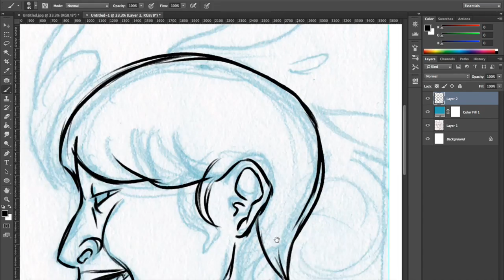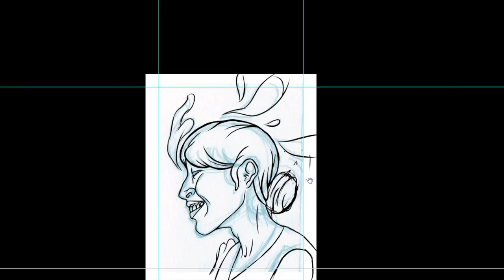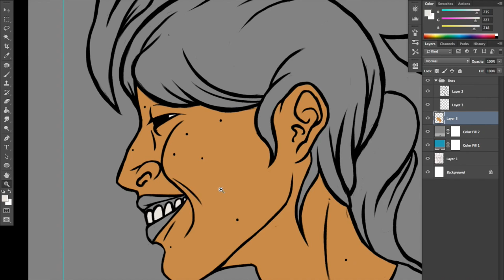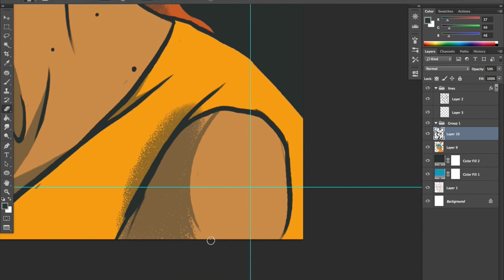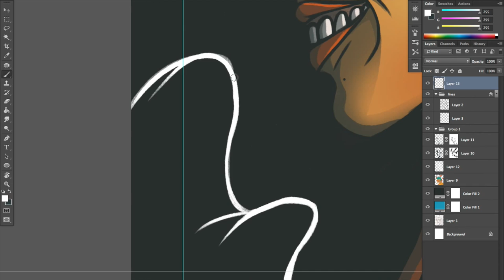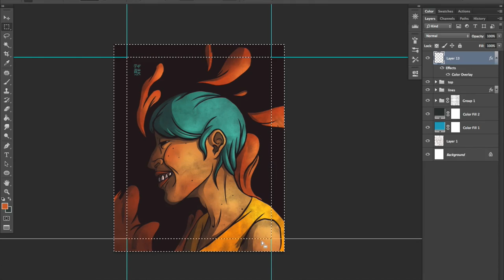Hair #7 | Time-Lapse Photoshop CC Illustration Process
A time-lapse of my illustration process using Photoshop CC.

Using Photoshop CC on an iMac using a Yiynova MSP19U+ and Andy Brinkman's brushes tool presets which you can find